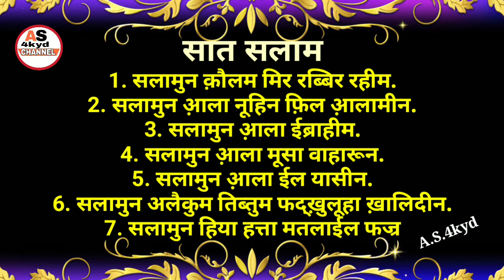Saat Salam Dua in hindi||Seven Salam hindi mein||7 Salam dua hindi mai||hindi me 7 salam Dua.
Hi

Dosto Aaj ki video me ham 7 salam Dua hindi me shikhge mashaallah Shikhne ka sabse aasan tarika keval hindi me hai.

A.S.4kyd
(Abdul sattar)

ameen
allaahumma ameen

allaah haafiz